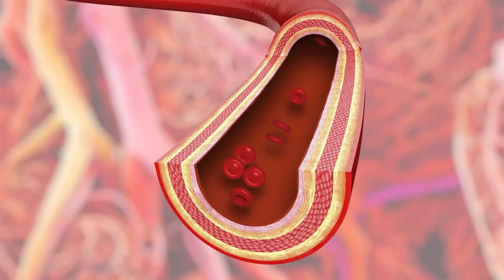Пациентов с болезнями сердца будут лечить на современном аппарате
Предотвратить инфаркт и улучшить жизнь кардиобольных позволяет своевременное обследование на новом ангиокомплексе, который появился в краевом кардиоцентре. Это уже третий по счету аппарат, благодаря ему, теперь здесь могут оперативно оказывать помощь, в том числе и пациентам, чье лечение осложнено Covid-19.